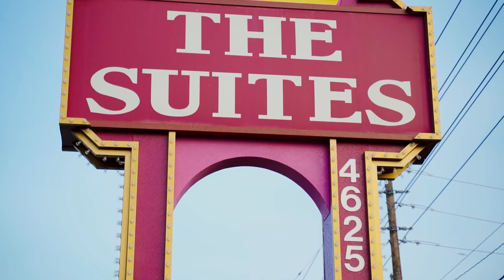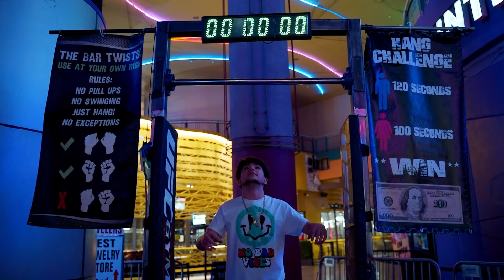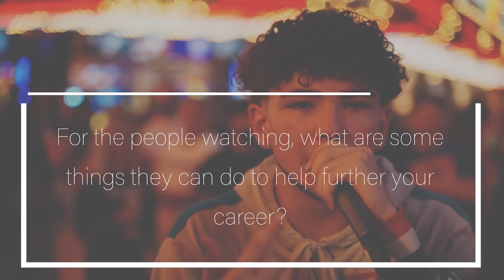The Suite Life of Dylan Jacob - Ep. 1 | Artist Vlog 2020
Dylan Jacob Music in collaboration with CBVisuals brings you the first installment of The Suite Life of Dylan Jacob Series. In This Episode, revisit the Roots of where it all began for Dylan Jacob. A Brief recap on where it all started, leading up to his album "The Suite Life of Dylan Jacob" and the release of his newest Single "A Letter" releasing Thursday Sept. 24 ...

Visuals: CBVisuals

SoundTrack: @MyNamesChef